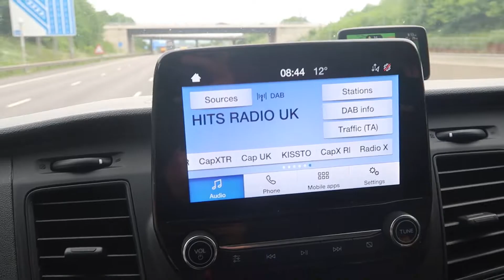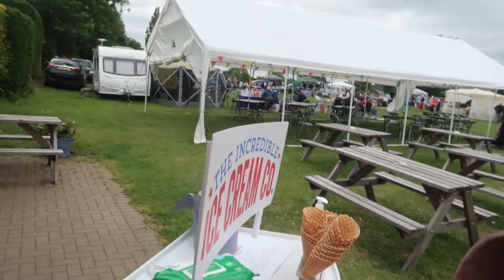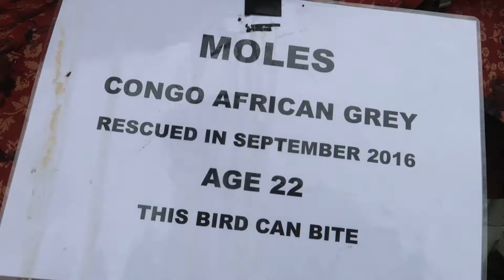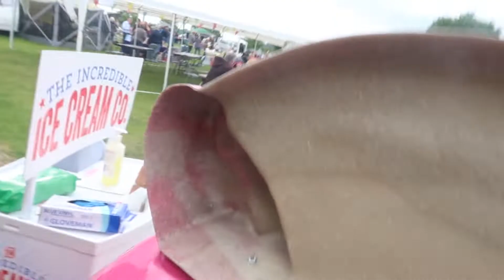THIS DID NOT GO TO PLAN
We took our Ice Cream bar to Derbyshire house to CELEBRATE the Queen's Platinum Jubilee...